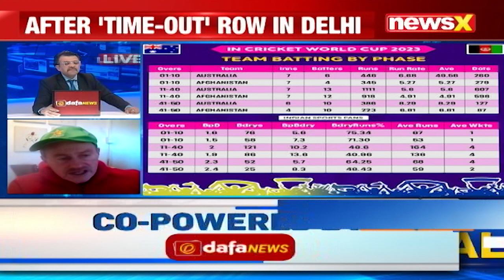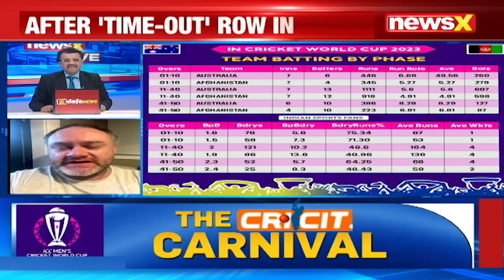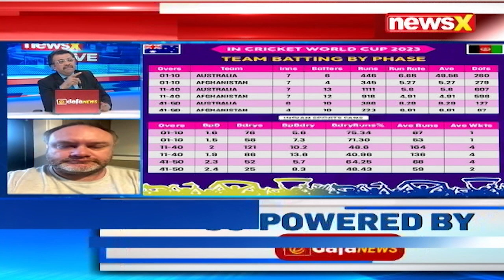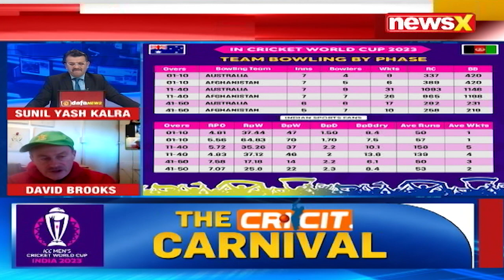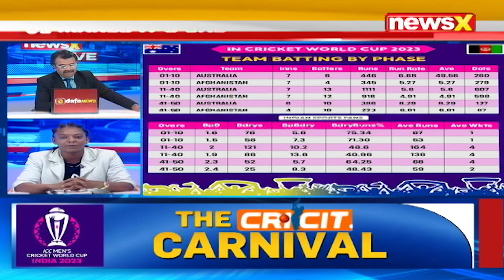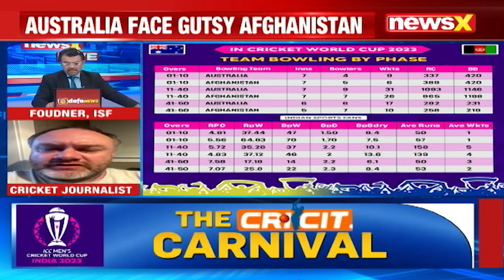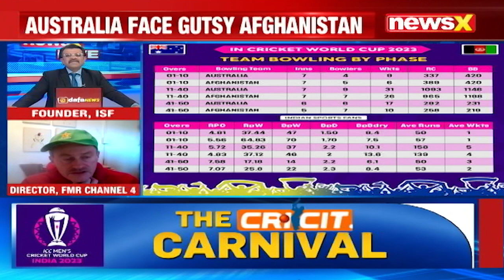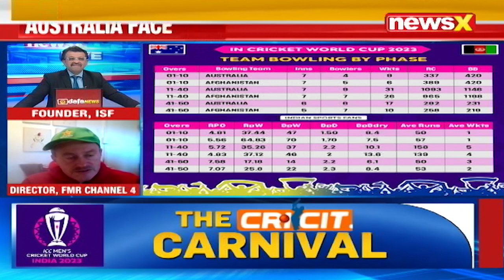Bangladesh's Historic Win Over Sri Lanka | Angelo Mathew 'Timed Out' | Powered By DafaNews | NewsX